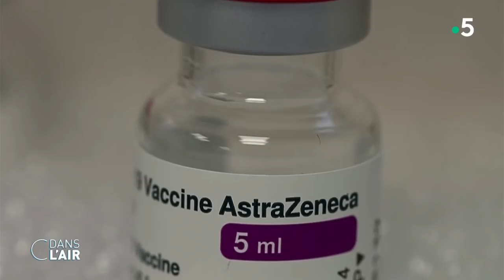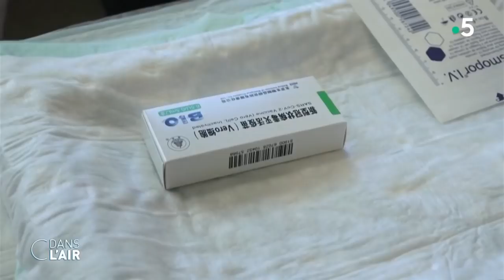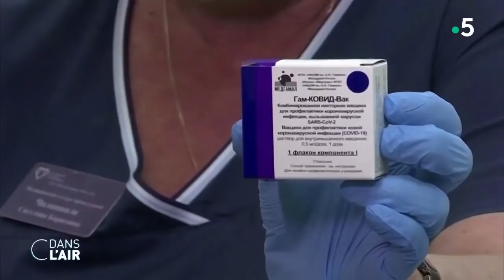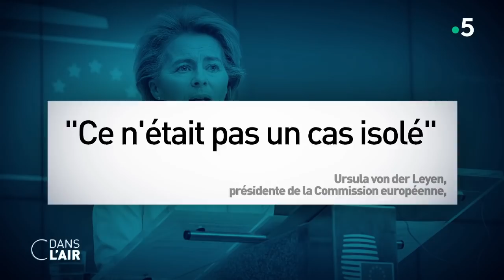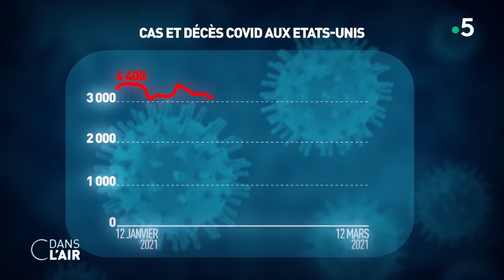AstraZeneca : on en fait trop ? cdanslair 16.03.2021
Les rendez-vous sont annulés jusqu’à jeudi au moins. La campagne de vaccination avec AstraZeneca a été suspendue hier en France dans la foulée de l’Allemagne, l’Italie, les Pays-Bas, mais aussi le Danemark, l’Islande, la Norvège, la Bulgarie. Une mesure de précaution prise par la plupart des pays européens face à l’apparition de thromboses (formation de caillots sanguins) chez une trentaine de vaccinés dans toute l’Europe, dont un en France. Aucun élément factuel ne permet pour l’instant de prouver que c’est bien le vaccin développé par le laboratoire anglo-suédois qui provoquerait ce problème médical, qui touche malheureusement des dizaines de milliers de personnes tous les ans. Mais certaines données préliminaires inquiètent les autorités de chaque pays qui ont décidé l’arrêt des injections en attendant l’avis de l’Agence européenne du médicament (EMA).

L’EMA a indiqué qu’elle examinera les données disponibles à partir de ce mardi et qu’elle se réunira jeudi au sujet d’AstraZeneca, tout en confirmant une nouvelle fois que « les avantages du vaccin l’emportent toujours sur les risques ». L’OMS, de son côté, organise également une réunion aujourd’hui pour discuter de la situation, après avoir déjà exhorté les pays à continuer de vacciner. « Il ne semble pas y avoir plus de cas [de caillots sanguins, NDLR] que ce que l’on s’attend à trouver dans la même période en population générale », a indiqué Mariangela Simao, directrice adjointe de la section vaccin de l’OMS.

Alors pourquoi le vaccin AstraZeneca a-t-il été suspendu ? Depuis vingt-quatre heures, cette décision de précaution suscite de nombreuses interrogations et réactions, notamment dans le monde médical. Plusieurs professeurs en pharmacologie voyant là une « annonce politique », plus que scientifique, fruit d’un effet domino parmi les vingt-sept, en quelques jours. Invité ce mardi sur France Inter, le Pr Alain Fischer, président du Conseil d’orientation de la stratégie vaccinale, a affirmé pour sa part qu’il s’agissait d’une décision médicale avant d’être politique. Rappelant le chiffre revendiqué par le laboratoire anglo-suédois de 17 millions de personnes vaccinées dans l’Union européenne et au Royaume-Uni, il a estimé qu’« il n’y a aucune raison de dire qu’on a été trop vite ». Pour autant « la situation est qu’il y a eu de nouvelles alertes venant de pays européens concernant des thromboses atypiques qui suggèrent qu’il pourrait se passer un évènement dans lequel le vaccin joue un rôle », a poursuivi le « Monsieur Vaccin » du gouvernement, attirant l’attention sur l’« atypie plus que sur le nombre de cas » et sur le fait qu’« on n’est plus tout à fait dans le principe de précaution, ça va au-delà ».

De son côté, le ministre de la Santé a voulu rassurer les 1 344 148 Français qui ont déjà reçu une première dose : « Je fais partie de ces Français qui ont reçu une injection d’AstraZeneca. Il n’y a pas de démarche particulière à entamer, les gens ne sont pas en danger parce qu’ils auraient été vaccinés par AstraZeneca. Ce que nous dit l’Agence nationale de sécurité du médicament (ANSM), c’est que comme pour toute prise de médicament, si vous présentez des symptômes, d’ailleurs liés ou non à la prise de ce médicament, eh bien vous appelez votre médecin. Sinon, il n’y a aucune démarche particulière à entamer », a insisté Olivier Véran. Le ministre a également dit espérer pouvoir reprendre les vaccinations avec le sérum d’AstraZeneca jeudi après le nouvel avis de l’Agence européenne du médicament.

En attendant, cette décision est un coup dur pour la campagne de vaccination qui perd un nouvel outil dans la lutte contre la pandémie alors que la situation sanitaire se dégrade en France et dans plusieurs pays d’Europe. À l’inverse, la campagne se poursuit au Royaume-Uni où plus de 10 millions de Britanniques ont déjà été vaccinés avec le sérum d’AstraZeneca et elle s’accélère aux États-Unis. Le cap des 100 millions de doses injectées (Pfizer et Moderna) a été franchi outre-Atlantique, et au rythme actuel, les trois quarts de la population américaine pourraient être vaccinés contre le Covid-19 d’ici à cinq mois.

Alors comment expliquer cette cascade de suspensions d’AstraZeneca dans l’UE ? La presse britannique évoque un « excès de prudence » en Europe, qu’en est-il ? La France a-t-elle été « prise de court » par la décision allemande ? Enfin, comment la vaccination se déroule-t-elle aux États-Unis ?
Les invité.e.s :
Patrick PELLOUX - Médecin urgentiste au Samu de Paris, président de l’Association des Médecins urgentistes hospitaliers de France (AMUF)
Caroline TOURBE  - Journaliste sciences et médecine Le Point
Dominique SEUX - Directeur délégué de la rédaction des Échos
Jean-François BERGMANN – Ancien vice-président de la commission des autorisations de mise sur le marché des médicaments (ANSM)